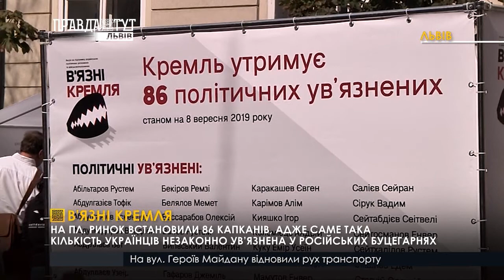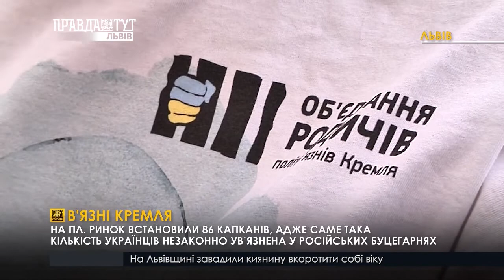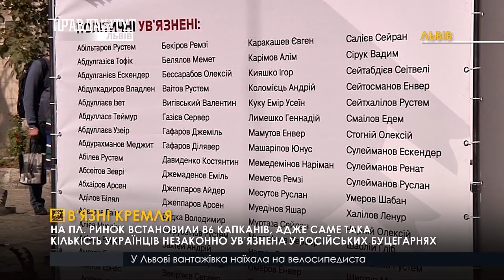В'язні Кремля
86 капканів встановили правозахисники на площі Ринок.